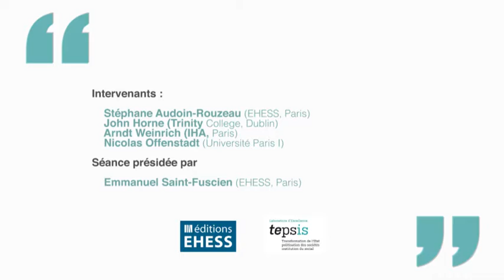Les Agendas du Politique (LabEx TEPSIS & Editions EHESS) : Bilan d'un centenaire (04/12/14)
L'année 2014 a marqué le début du cycle commémoratif du Centenaire de la Première Guerre Mondiale. Des spécialistes analyseront les manières dans lesquelles, à cent ans de distance, cet événement majeur de l'histoire européenne et mondiale a été inscrit dans les enjeux mémoriels nationaux et internationaux.

Intervenants :
Stéphane Audoin-Rouzeau (EHESS, Paris)
John Horne (Trinity College, Dublin)
Arndt Weinrich (IHA, Paris)
Nicolas Offenstadt (Université Paris I)

Séance présidée par Emmanuel Saint-Fuscien (EHESS, Paris)